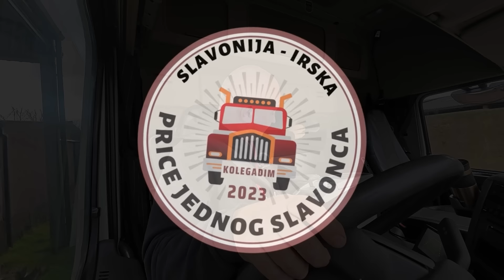Plan za Irsku penziju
Prica o poslu Kamiondzije kod kuce i u inostranstvu, zasto ostati, zasto otici, smisao svega ovog.

Prića o planovima za povratak u Hrvatsku i šta raditi, ili se sezonski vračati u Irsku i tako doči do penzije